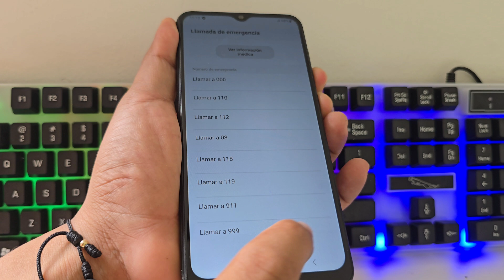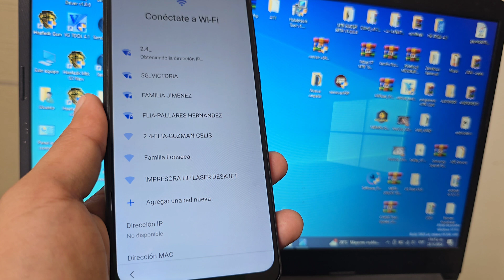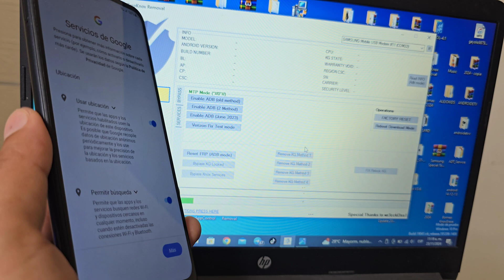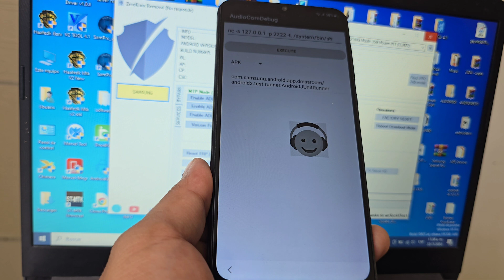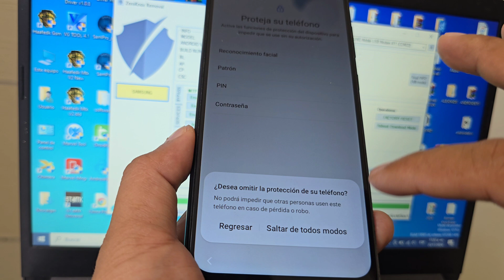Quitar bloqueo Por falta de pago samsung kg locked android 15 - 14 - Free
📲 Dr.Fone te permite quitar el bloqueo KG de tu Samsung por falta de pago. Desbloqueo, transferencia y respaldo, todo en uno.

Quitar bloqueo Por falta de pago samsung kg locked android 14 Free,
quitar kg locked samsung android 14,
bypass kg locked samsung android 13,
samsung kg lock remove android 12,
samsung kg lock remove,
bypass kg locked android 13,
samsung a14 kg lock remove,
mdm kg locked samsung,
samsung kg lock remove android 13,
remove kg locked samsung,
samsung kg bypass android 13,
samsung kg lock remove free tool,
kg lock remove samsung,
quitar bloqueo por falta de pago samsung,
quitar bloqueo por falta de pago samsung a05,
quitar bloqueo por falta de pago samsung a15,
quitar bloqueo por falta de pago samsung a34 5g,
quitar bloqueo por falta de pago samsung a53,
quitar bloqueo por falta de pago samsung a14,
quitar bloqueo por falta de pago samsung a13,
como quitar bloqueo por falta de pago samsung a14,

1 Como quitar bloqueo por falta de pago samsung kg locked android 14-13 GRATIS

2 Como quitar bloqueo por falta de pago samsung kg locked android 14-13 GRATIS

3 Quitar Bloqueo por no pago mdm cualquier samsung Android 14

4 Como quitar bloqueo de claro por mora android 14 GRATIS